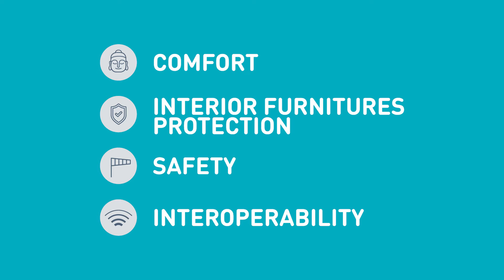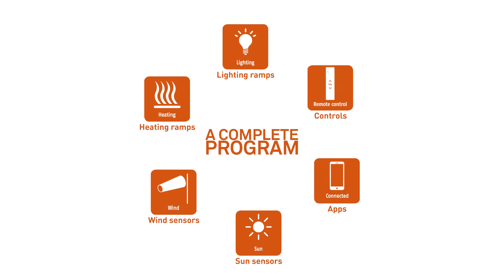Awnings: motorization and automation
Check the benefits of automating your awning